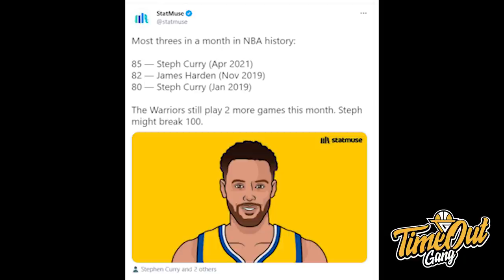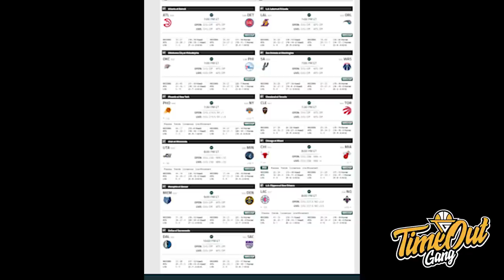TIME OUT: LeBron James Berencana Main Minggu Ini // Ada Apa Dengan Blazers?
Di Time Out hari ini, kita membahas tentang kekalahan Lakers dari Mavericks, kembali Durant untuk Brooklyn Nets, lalu ada apa nih dengan Blazers yang kalah terus?

Thumbnail via @NBAKicks